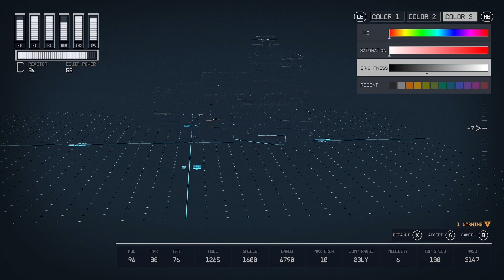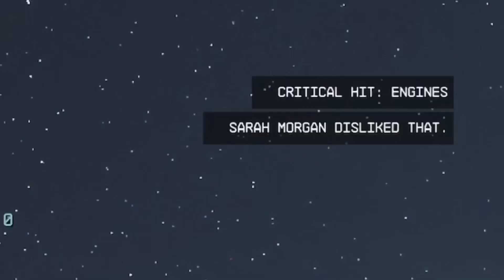Imperial Star Destroyer Tutorial & Combat - Vanilla Build - Starfield Xbox Series X/S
Hello everyone! Here is another Star Destroyer video with a tutorial and some combat!

This ship is a C class ship